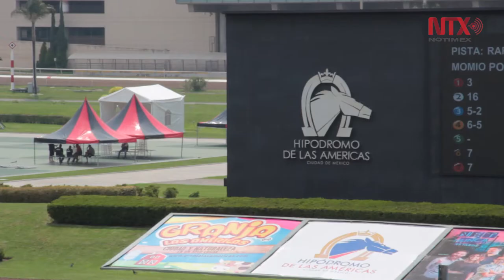Gana favorito “Huitlacoche” el LXXII Handicap de las Américas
En el Hipódromo de las Américas, se celebró el septuagésimo segundo (LXXII) Handicap de las Américas, la carrera equina más importante del año.